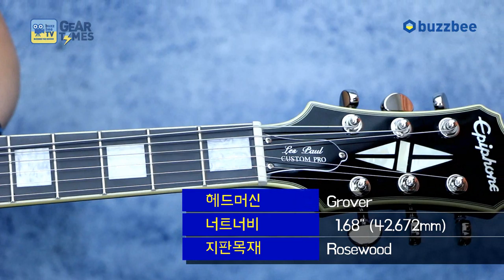에피폰 Epiphone 일렉기타 Limited Edition Les Paul Custom PRO